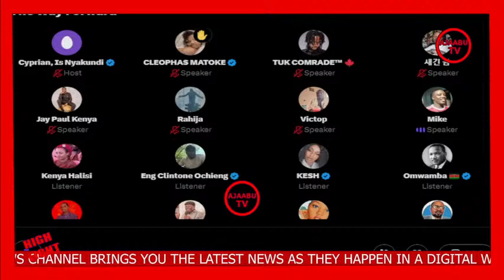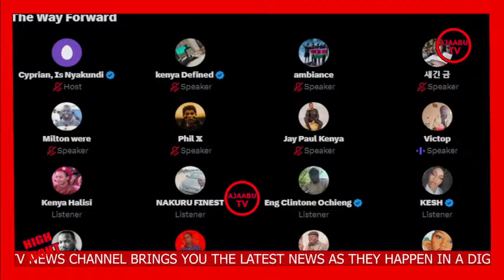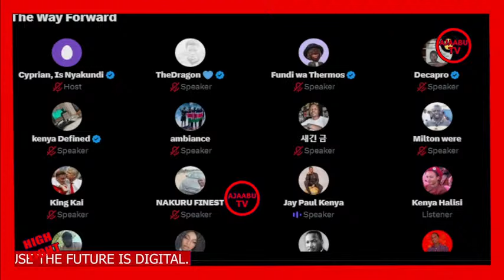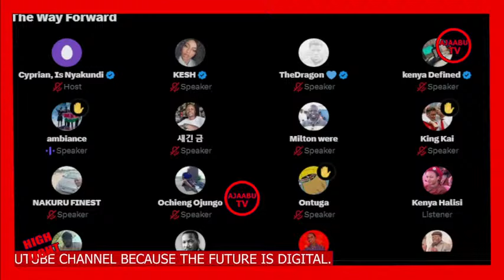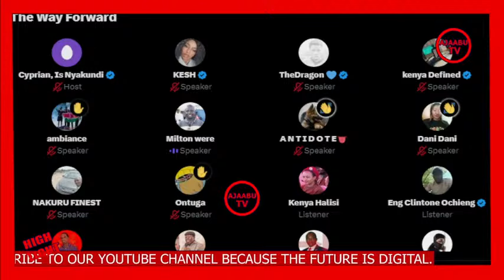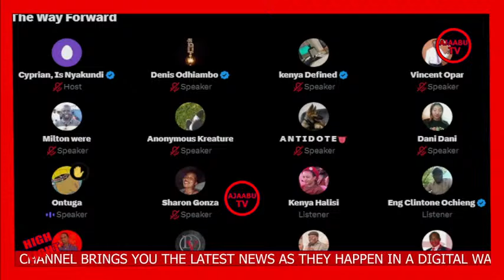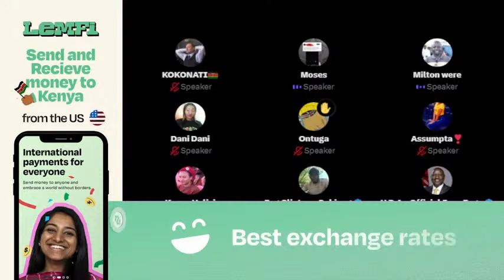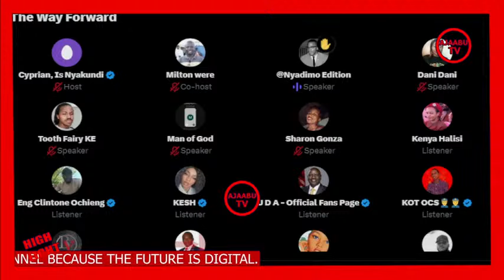BIG BLOW TO PRESIDENT RUTO AFTER KENYANS TO OCCOPYING JOMO KENYATTA INTERNATIONAL